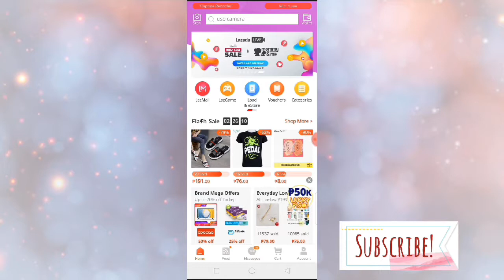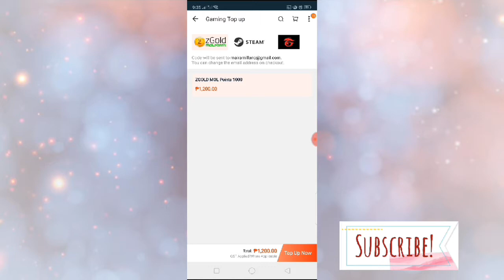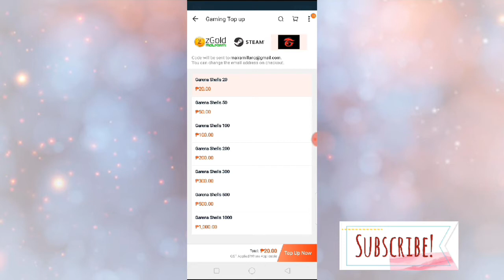GAME CREDITS TOP-UP PWEDE NARIN KAY LAZADA